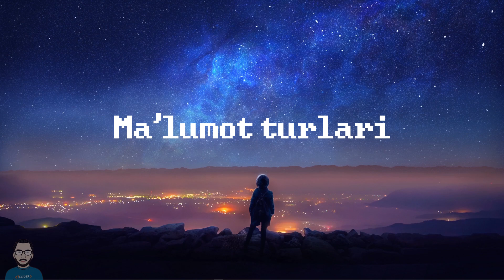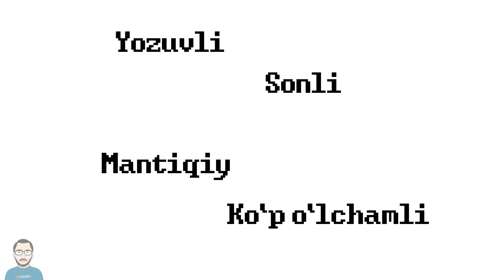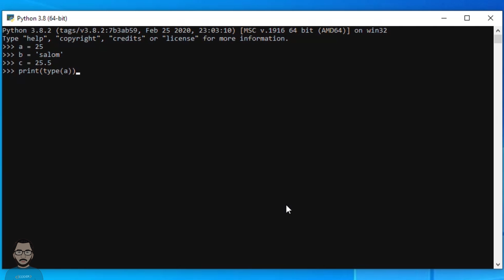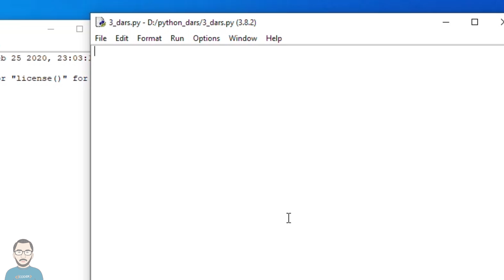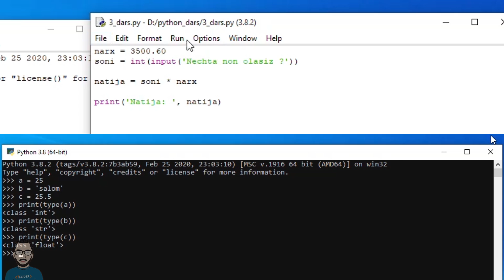3- dastur | Ma'lumot turlari, Python dasturlash tili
Dasturchi bilishi kerak bo‘lgan navbatidagi tushuncha Ma'lumot turlarini o'rganamiz.
pythonda 3-dasturni yozib ko‘ramiz.

Donat bilan kanalni qo'llab quvvatlash:
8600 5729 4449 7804